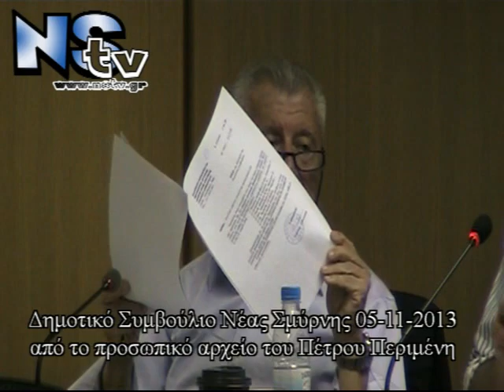δημ συμβ νεας σμυρνης 05 11 13 ανεξαρτητοποιηση δεληγιαννη